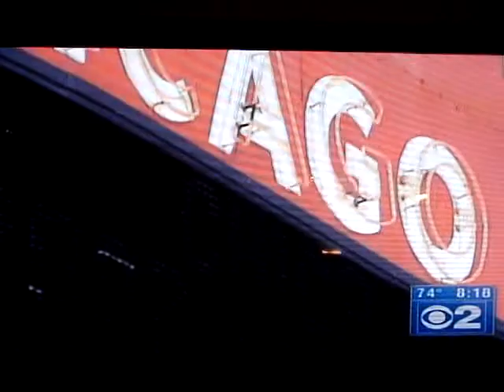J.Roman on CBS News ("Go Cubs Go '07")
for those of you who weren't up @ 8am, here's J.Roman's segment on CBS Morning News talkin' about "Go Cubs Go '07"  (aired Oct. 6th & yes, my prediction was WRONG!)